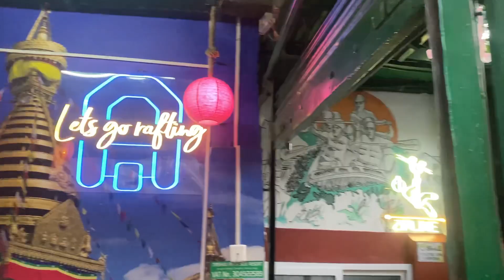Girlies Trip | Into the HIMALAYAS | Trishuli Riverside Resort | Kathmandu | Nepal 🇳🇵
Hi babiessss 🥰

Dropped Nepal vlog after ages, I hope you will like it.

If you enjoyed my video give a BIG thumbs up & tap the “🔔” icon.